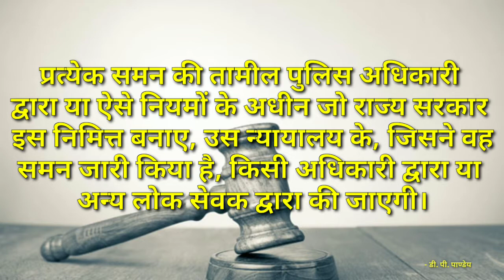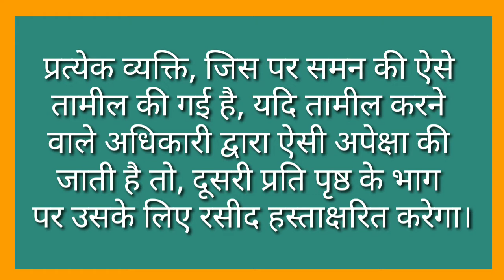Section 62 cr.p.c. || Summons how served in hindi || समन की तामील कैसे की जाए || Adv. D.P.Pandey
Section 62 cr.p.c.
Summons how served in hindi
 समन की तामील कैसे की जाए

Advocate D.P.Pandey
Consultant  for Crime (Women and Child Crime)
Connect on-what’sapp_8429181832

Summonshowserved in hindi
summons kon bhejata hai
summon kya hota hai
summun kaisa hota hai
summons kise bheja jata hai
summon court kab bhejati hai
summon ke bad nayayal nahi jane par kya hoga
abhiyukat ko court summon kab bhejati hai
summons kaa tamil kaise kiya jaye
summons ka tamil ki jankari
summons ke sambandh me jankari